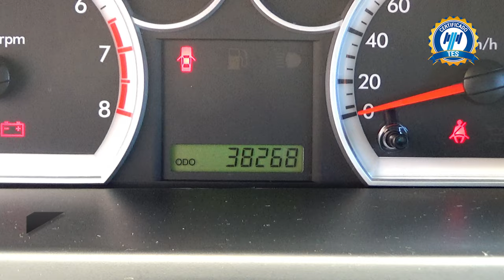Chevrolet / Aveo / 2017 - 15326